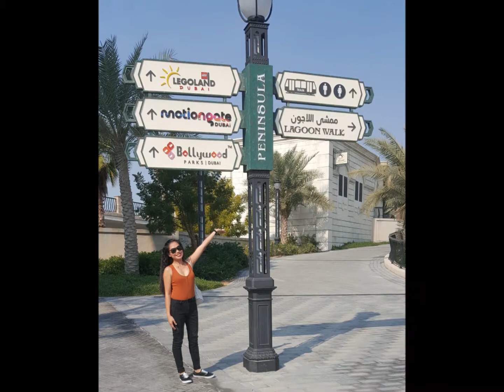A Blissful Day at Motiongate Dubai